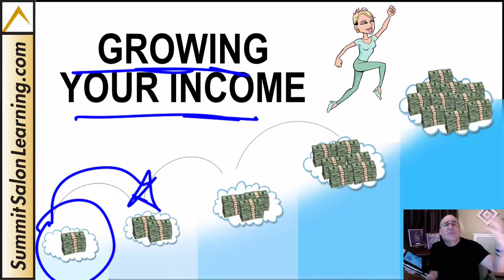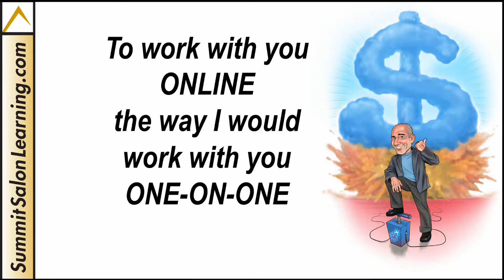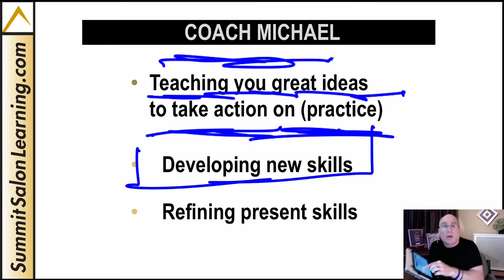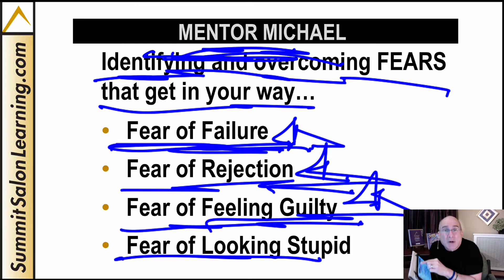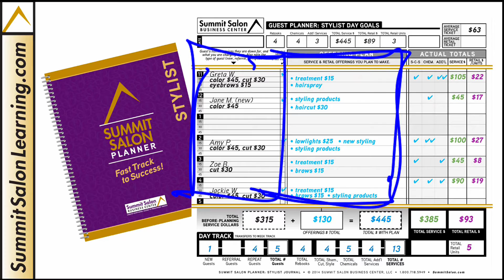Getting Started 1